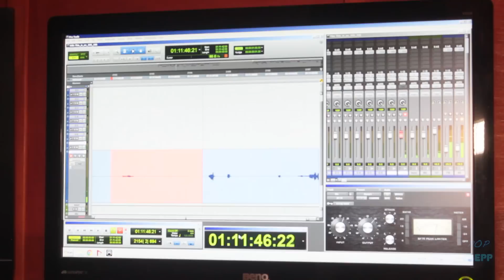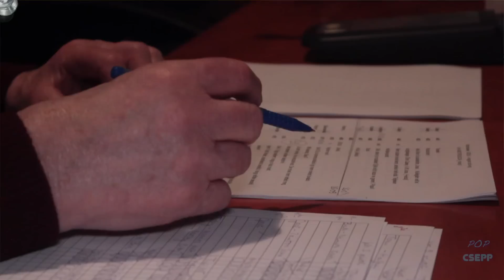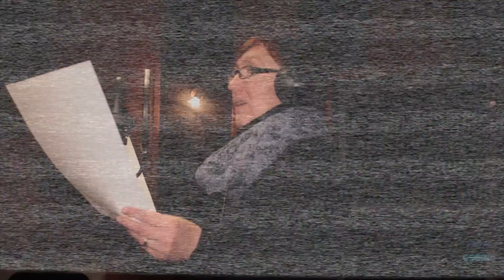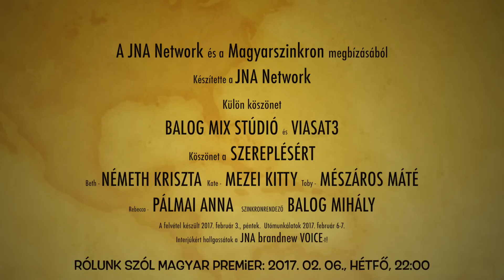RÓLUNK SZÓL (This Is Us) - Családias szinkron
Kiváncsi vagy hogy zajlik egy szinkron felvétele?

Kukkants be velem a Viasat3 új sikersorozatának kulisszái mögé. Hallgasd meg mit gondolnak a sorozatban szinkronizáló kiváló színészeink a produkcióról és hogyan látják saját figuráikat.

Ott jártunkkor épp az első évad 5-6. részét rögzítették, így SPOILERek előfordulhatnak . A széria hétfő esténként látható a Viasat3 műsorán.

Külön köszönet a Viasat3-nak és a Balog Mix Stúdiónak, valamint a videóban megszólaló fantasztikus színészeinknek (Németh Kriszta, Mezei Kitty, Mészáros Máté, Pálmai Anna és Balog Mihály) a közreműködésért.

Interjúk hétfőtől a BNV-ben!

::::👉📞::::: KÉRDEZZ, FELELJ, CSATLAKOZZ :::::👉📞:::::

Bármilyen véleménnyel, javaslattal és kéréssel fordulj bátran hozzám. Akár itt kommentek formájában, akár a közösségi média felületein.
► Milyen videót szeretnél látni legközelebb?
► Mire vagy kíváncsi a képregény és a popkultúra világából?
► Kiről szeretnél többet tudni?

::::📺 📺::::: JNA NETWORK:::::📺 📺:::::

A JNA: brandnew Voice egy 2011. szeptemberében indult tévés/sorozatos/popkultúrális podcast, mely öt éves történelme alatt több, mint 200 adást termelt ki magából. A heti aktualitások mellett beszámolunk legfrissebb élményeinkről akár tévés, akár mozis, akár koncertes, akár képregényes vonatkozásokban. A BNV terápia mindenkinek, aki popkultúra függő. Kázmér és Huba országos rajongói ajánlásával

★ JNA: brandnew Voice - Popkultúrális podcast minden héten! ★
👂Töltöd. Hallgatod. Mindent tudsz. 👂